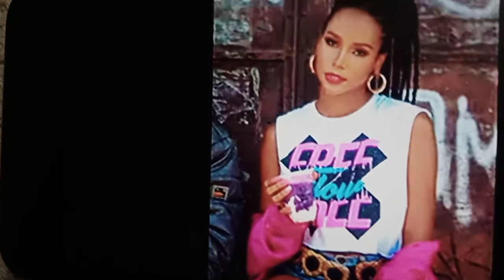MissUniversePhilippines2020 Top5Prediction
Top 5 Prediction